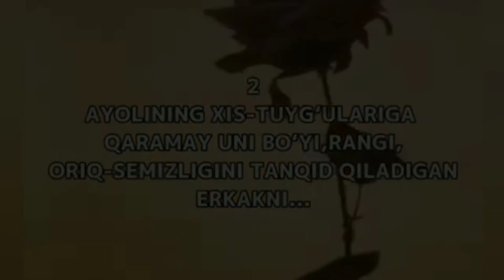Ayollar 3 turdagi erkakni sevolmaydi...